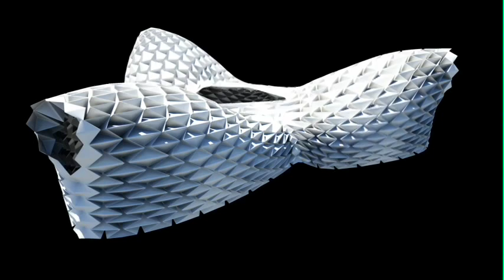Breathing Shelter by SYNArchitecture